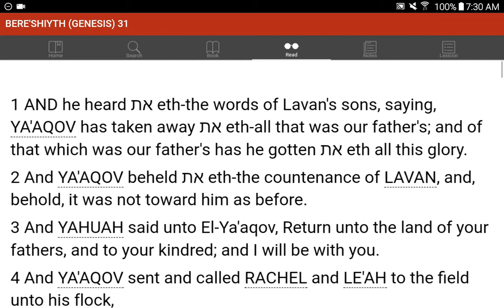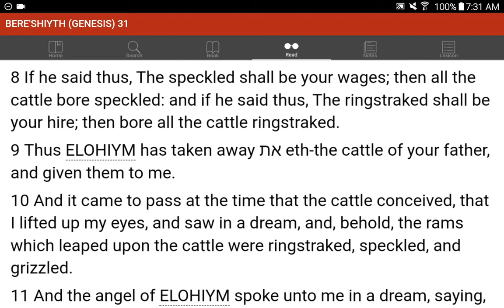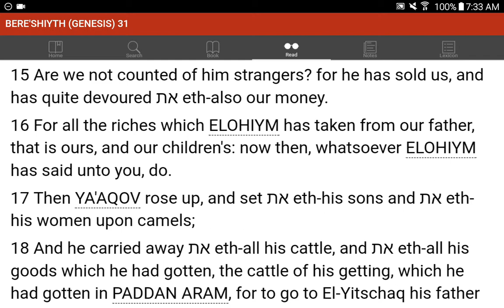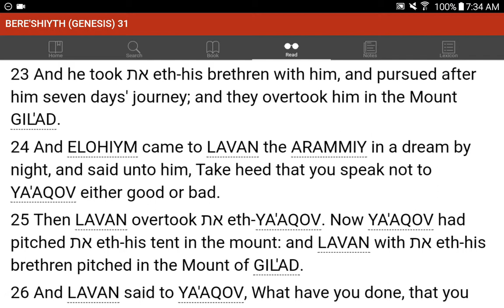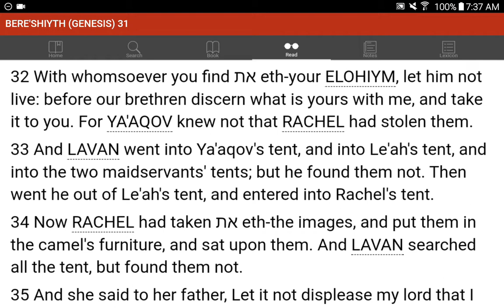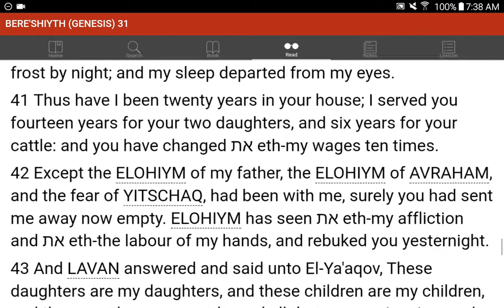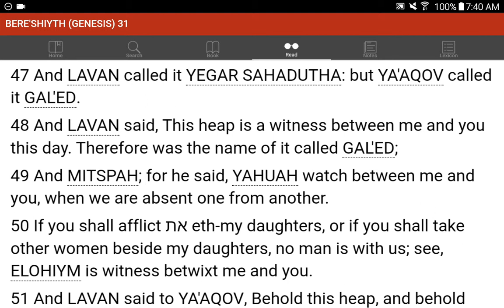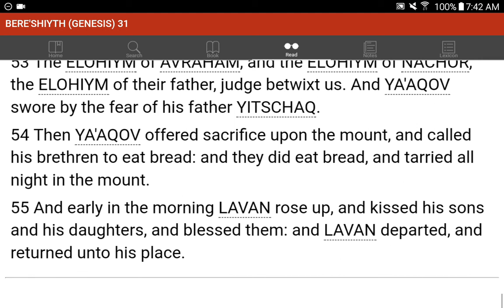💜h?™ "What's the MOST HELPFUL & SIMPLEST WAY that WORKS?"™ GIVE 1P/Month NOW! GCash